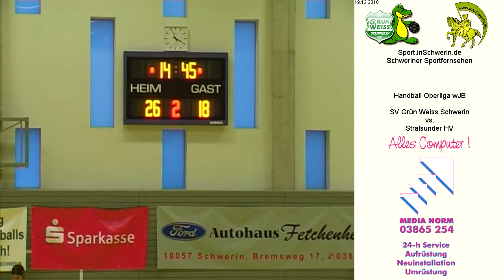SV Grün Weiss Schwerin vs. Stralsunder HV T4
Handball Oberliga wJB Sonntag 19. Dezember 2010 SV Grün Weiss Schwerin vs. Stralsunder HV